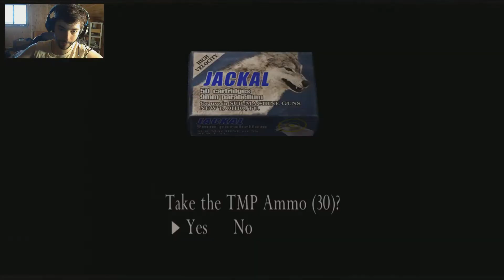Resident Evil 4 HD (2014) - Parte 32 | Walkthrough | Detonado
Se gostaste, deixa o teu Like e Favorito! Agradeço MUITO! o/

++INFOS DO CANAL++
•• O que estou a fazer?